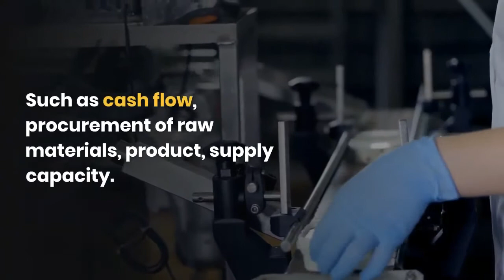What is the Function of ERP?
Enterprise resource planning (ERP) software is a business solution that integrates all your applications and manages your resources.